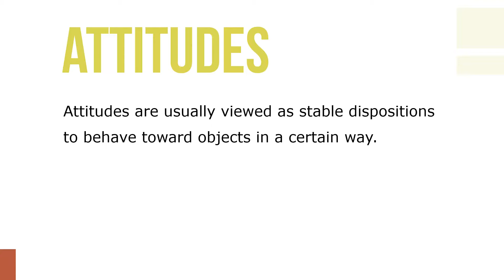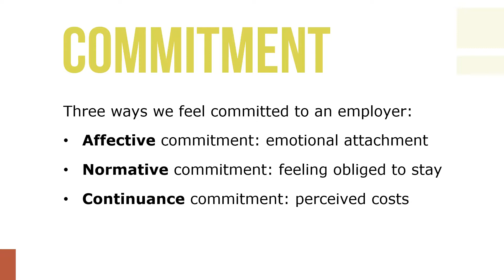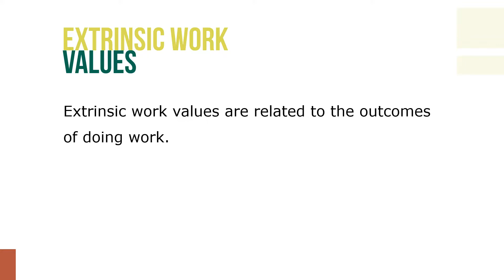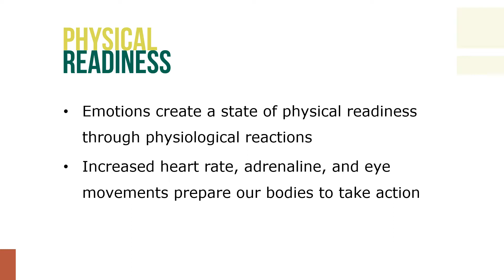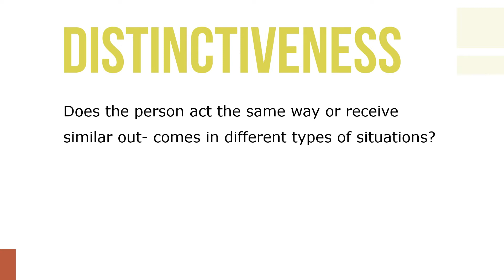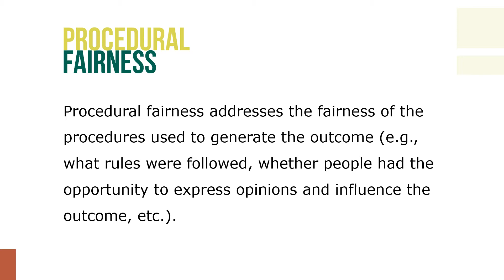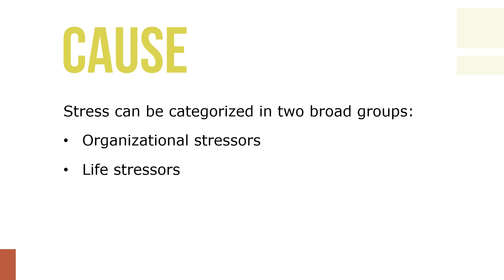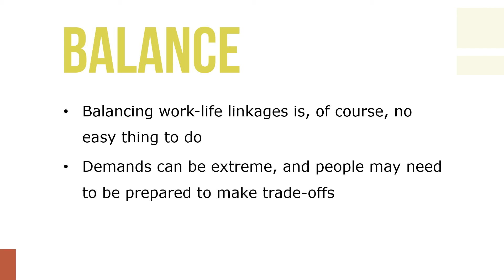Values and Perceptions in Organizations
Attitudes are formed by a variety of forces , including our personal values, our experiences, and our personalities. Attitudes are complexes of beliefs and feelings that people have about specific ideas, situations, or other people. Attitudes are important because they are the mechanism through which most people express their feelings. Attitudes are usually viewed as stable dispositions to behave toward objects in a certain way.

Attitudes are generally formed around a sequence of cognition, affect, and behavioral intention. That is, we come to know something that we believe to be true (cognition). This knowledge triggers a feeling (affect). Cognition and affect then together influence how we intend to behave in the future.

Attitudes are general evaluations of objects, ideas, and people one encounters throughout one’s life. Attitude change occurs anytime an attitude is modified. Thus, change occurs when a person goes from being positive to negative, from slightly positive to very positive, or from having no attitude to having one.

Of course, some of these attitudes are more important than others. Especially important attitudes are job satisfaction, organizational commitment, and employee engagement. Employee engagement is a heightened connection that an employee has their job and organization.

Values are ways of behaving or end-states that are desirable to a person or to a group. Work values influence important individual and organizational outcomes including performance and retention, and are often considered to be important work outcomes in themselves. A company leader’s personal values affect the firm’s business strategy and all aspects of organizational behavior including staffing, reward systems, manager–subordinate relationships, communication, conflict management styles, and negotiation approaches. Values impact organizational culture, performance and outcomes.